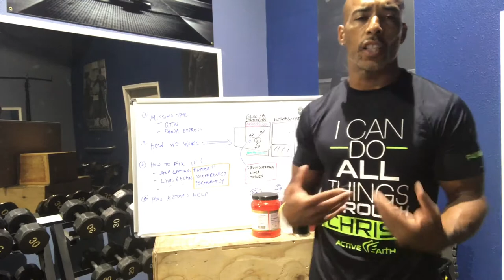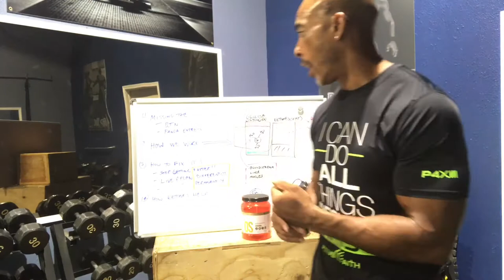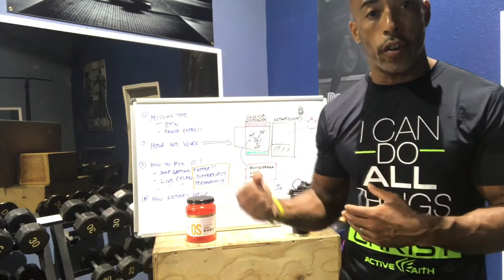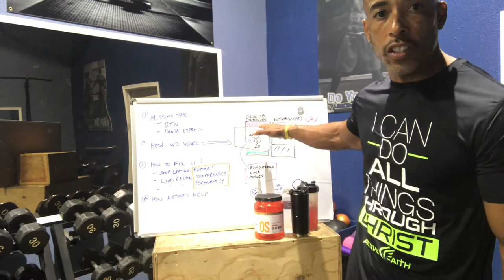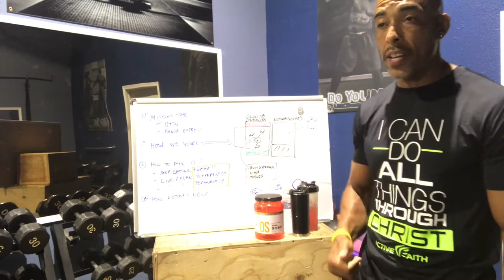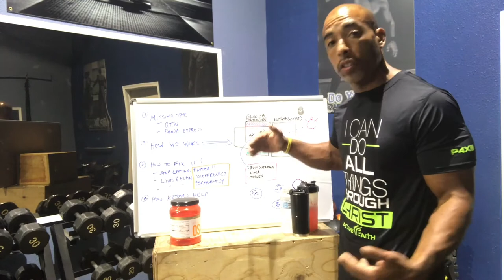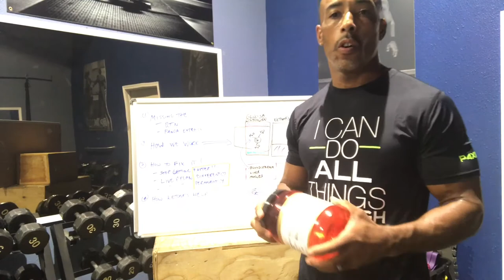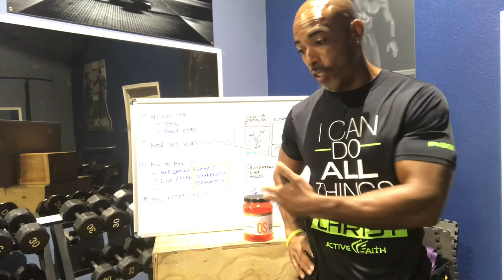UMC (Ultimate Muscle Confusion )